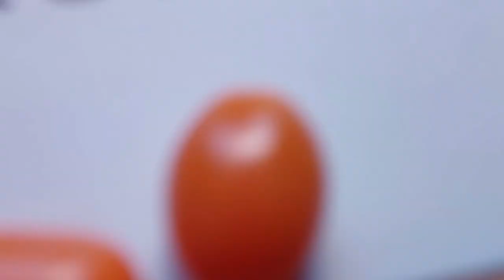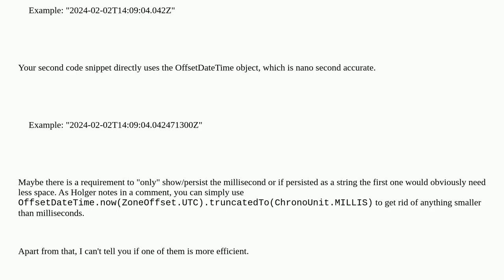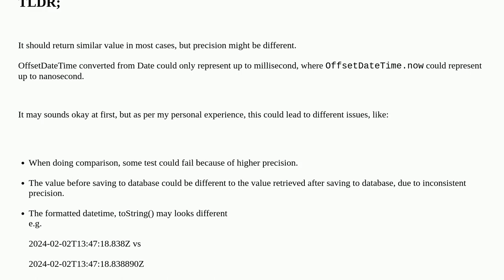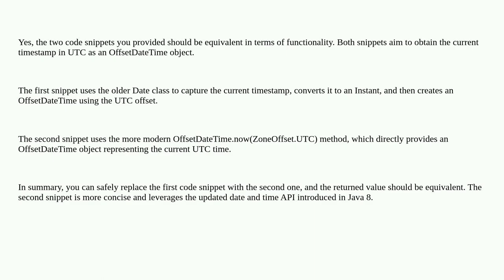Conversion of java.util.Date to OffsetDateTime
A special thanks goes out to the community

  timezone-offset timezone java